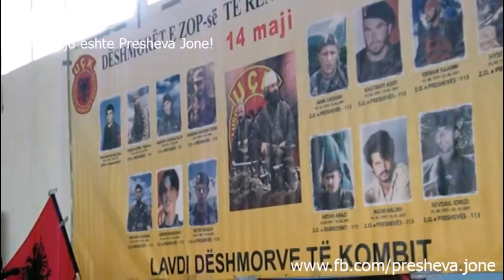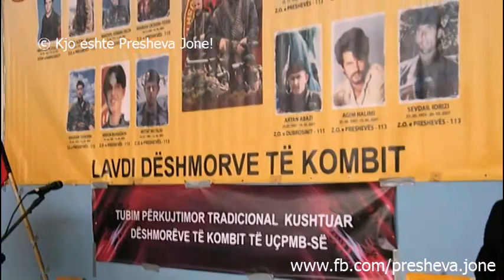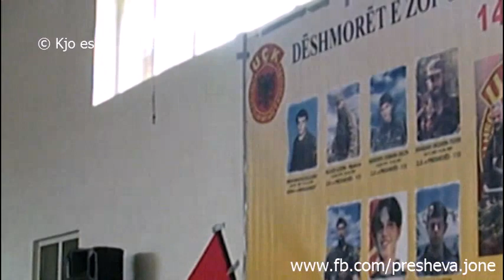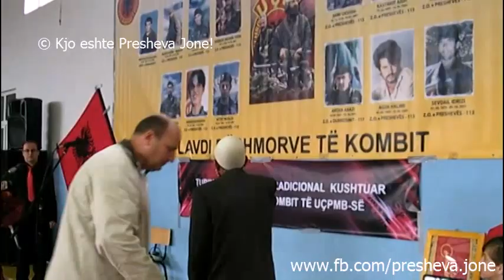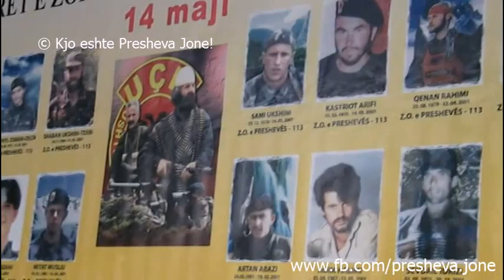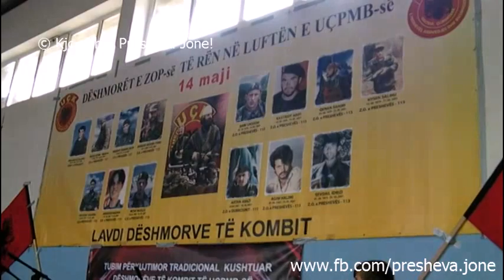Manifestim kushtuar dëshmorëve të UCPMB-së 2014